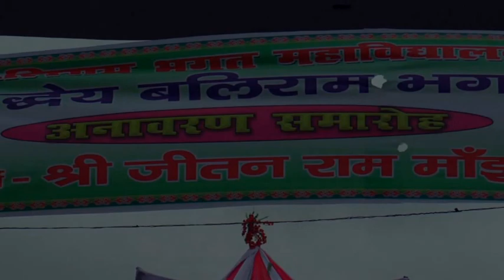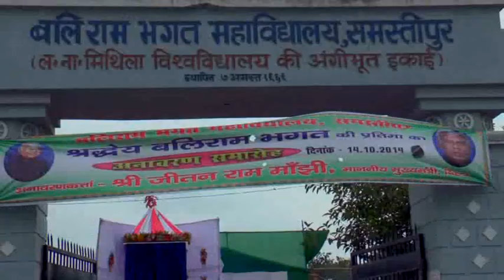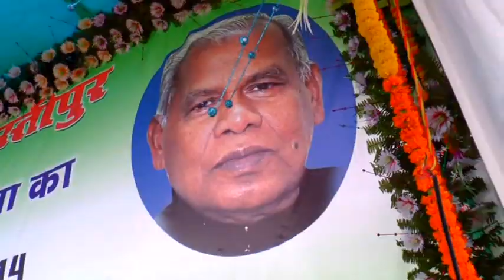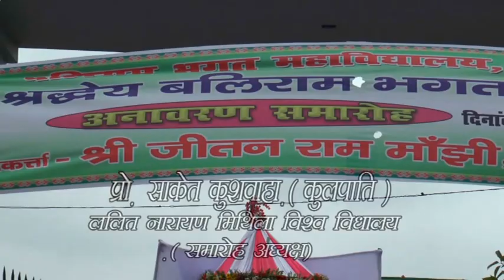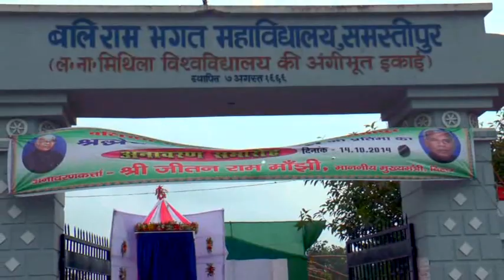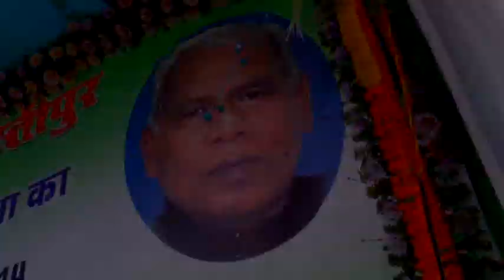बलिराम भगत जी की प्रतिमा अनावरण समारोह (समस्तीपुर )दिनांक-14.10.2014 @ SANGEET STUDIO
Bihar Government Documentary Film
Making By Sangeet Studiio